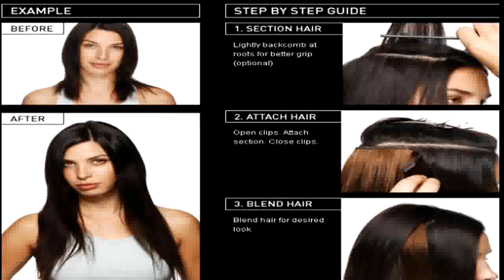What are the best hair extension method?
A human hair weave is preferred by many people as you can easily style it to your desired style. For example, you can easily perm it to make it wavy or curly. You can also easily create a bouncy and carefree look. The weave also looks more realistic than a synthetic hair weave and you can use the same tools that you use in styling your hair.

Celebrities like Lauren Conrad, Jennifer Lopez, Kate Beckinsale, Miley Cyrus, and every Kardashian regularly surprise the world with new and different hairstyles -- changing color, style and even the length of their hair -- over the course of just a couple days. This magic is made possible with the help of hair extensions and a talented stylist.